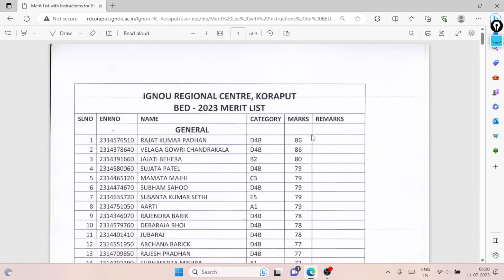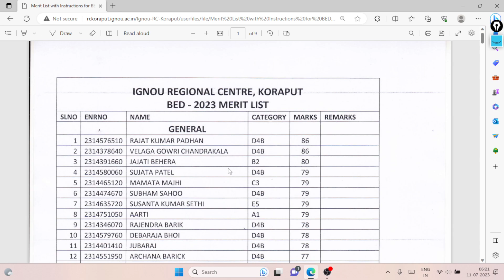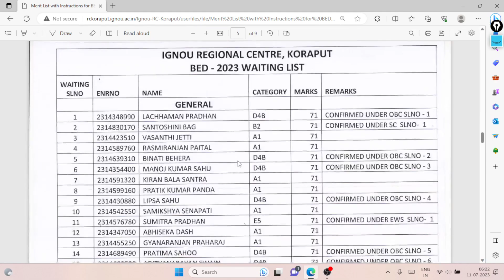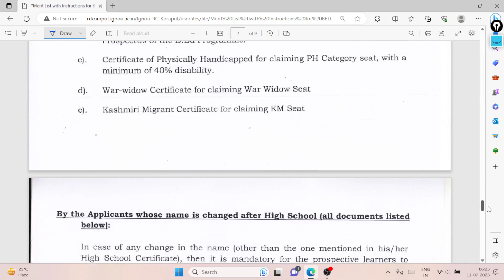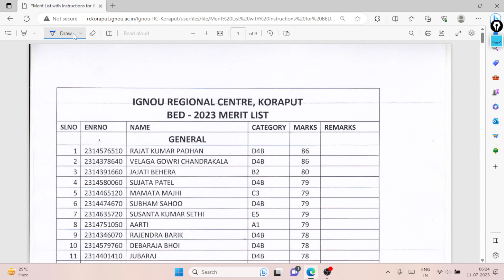BED EXAM 2023 I IGNOU BED RESULT DECLARED I IGNOU BED RESULT 2023 I IGNOU BED 2023 CUT OFF MARKS I